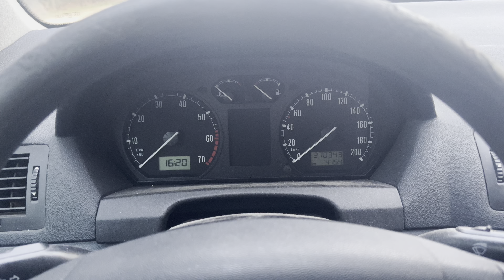Skoda Fabia 1.4 cold start - 370.000 km